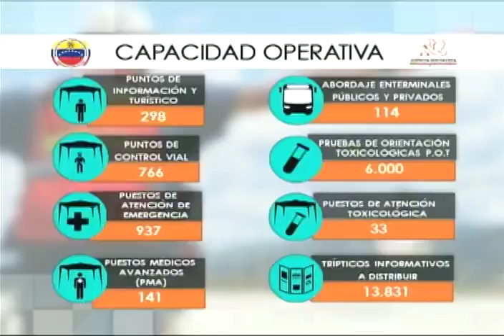Maduro en Jornada de Trabajo desde Miraflores, 8 febrero 2018, completo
Anuncios completos del Presidente de Venezuela, Nicolás Maduro, este 8 de febrero de 2018 desde el Palacio de Miraflores, acompañado del Ministro de Cultura, Ernesto Villegas, y la alcaldesa de Caracas, Erika Farías. Celebraciones de Carnaval, anuncios de Bonos de la Juventud, entre otros. Festivales Deportivos y Recreativos Carnavales 2018.